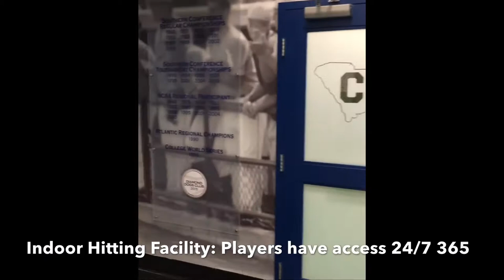Why The Citadel Baseball?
The Citadel Baseball: A program rich in Tradition, A world class degree, located in the #1 City in America

A look inside the value of a Citadel education & degree (Voted #1 Public School In The South & The #1 College In The state of South Carolina for Avg. Starting Salary after Graduation, $58,000)

The rich history & tradition of winning/success at the Division 1 Baseball level (54 players drafted into MLB, 21 Conference Championships, 10 former Bulldogs played on the MLB, 1 trip to the CWS in Omaha)

Charleston, SC - Voted the #1 City in America (U.S World & News Report)